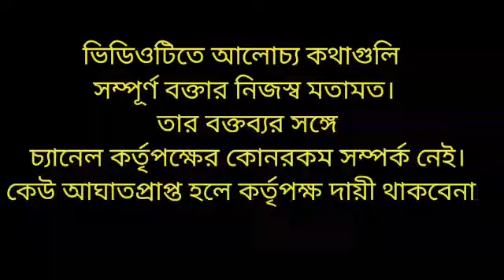আবার ভয়ঙ্কর বিস্ফোরক সোনালী